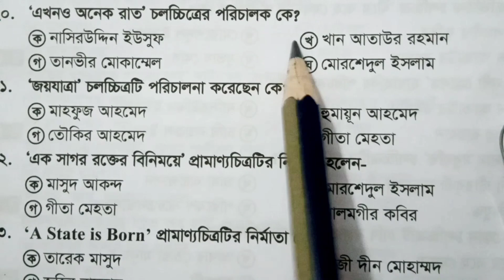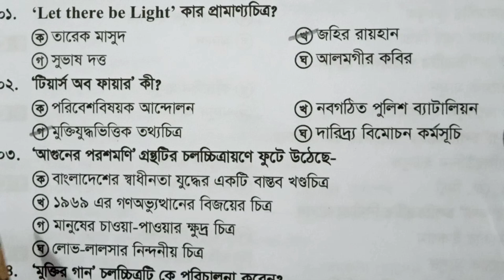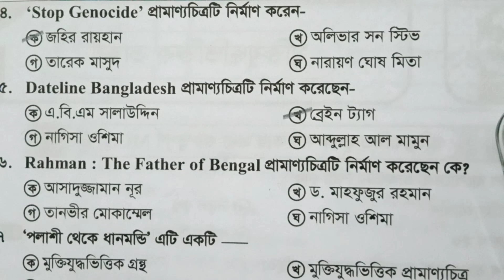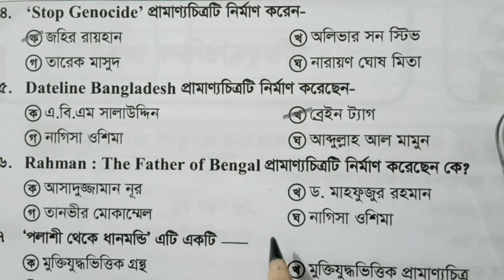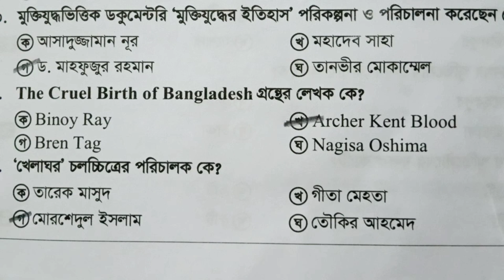মুক্তিযুদ্ধভিত্তিক চলচিত্র ও পামাণ্যচিত্র সম্পর্কিত বাছাই করা MCQ.Liberation film&drama related MCQ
মুক্তিযুদ্ধভিত্তিক চলচিত্র ও পামাণ্যচিত্রের  সাধারণ জ্ঞান থেকে বাছাই করা mcq প্রশ্ন | বিগত ৪০ বছরে বার বার বিভিন্ন পরীক্ষায় আসা গুরুত্বপূর্ণ  mcq প্রশ্ন, পার্ট - ০১.

This video is Liberation film & drama related special MCQ question, part- 01. It helps to all competitive examination for all candidates.